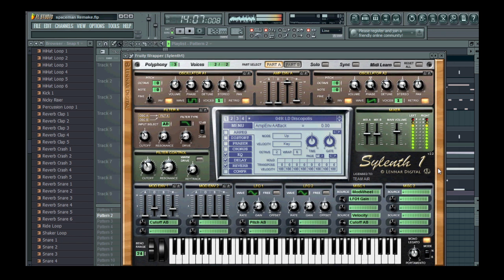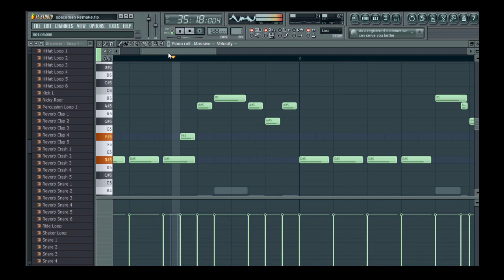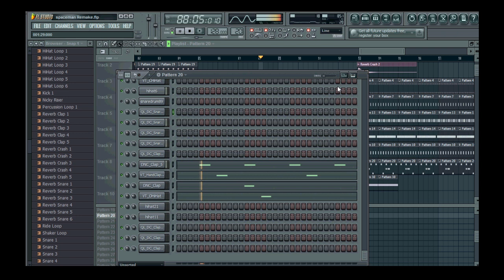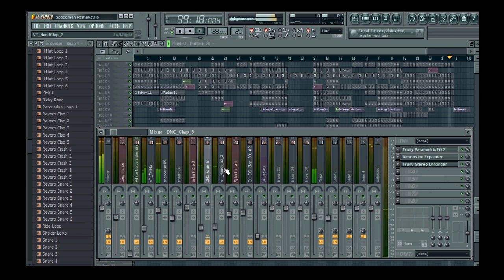Hardwell - Spaceman (Original Mix) Full Remake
Feeling awesome and want to support me?